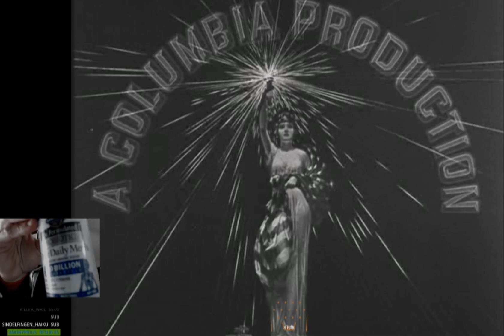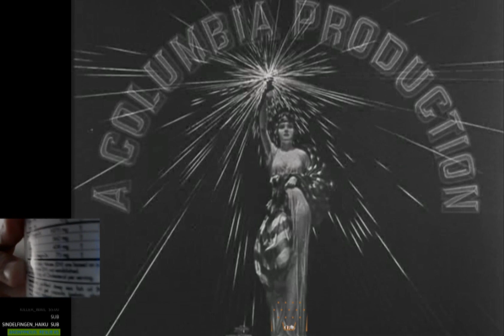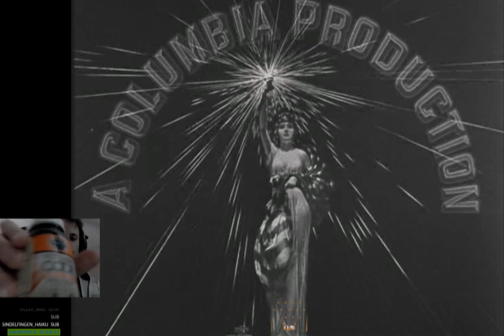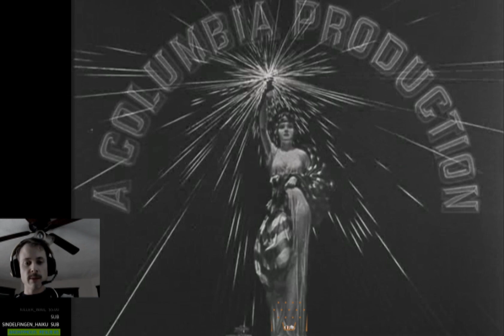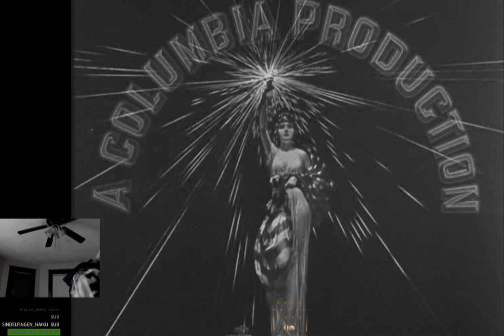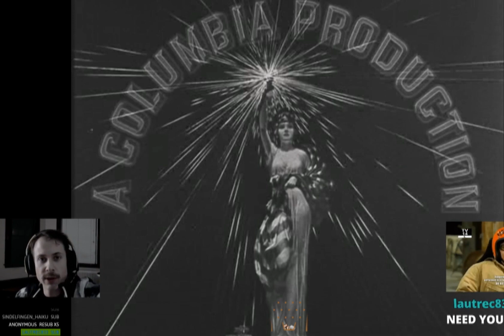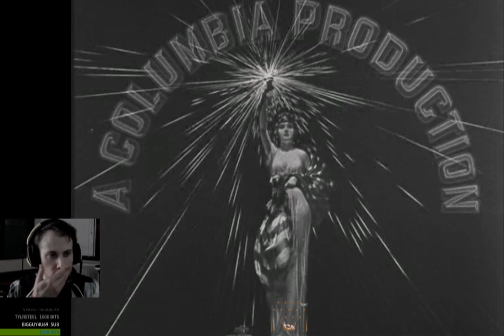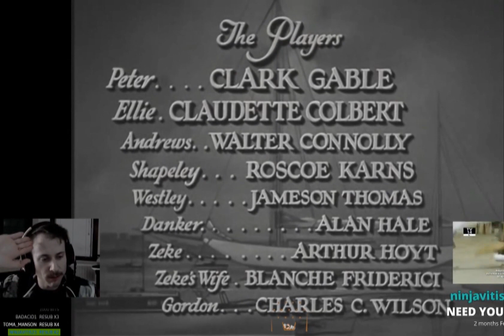Charls Carroll - Dr. Charls Talks Vitamins and Supplements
graphics by SlappyWhite and GrandpasKisses